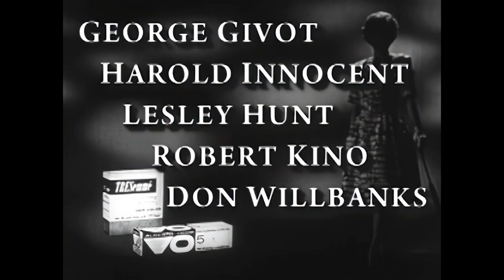Hong Kong and Little Joe - Full episode HD - feat. Barbara Stanwyck, Anna May Wong, Philip Ahn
From The Barbara Stanwyck Show: "A world-weary gambling woman in the far east is hoping that her sea captain boyfriend will marry her and take her to a romantic island home, yet he always comes up short. When the reds kidnap him, she secures the ransom money by cheating at a high stakes poker game with her old employer." -IMDb

Upscaled from its original size (480x360) & improved the image quality using AI technology from Topaz Labs.